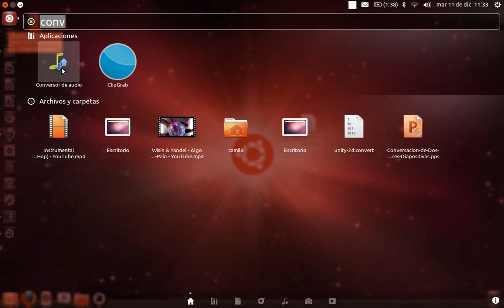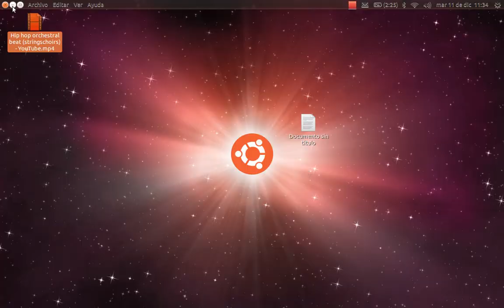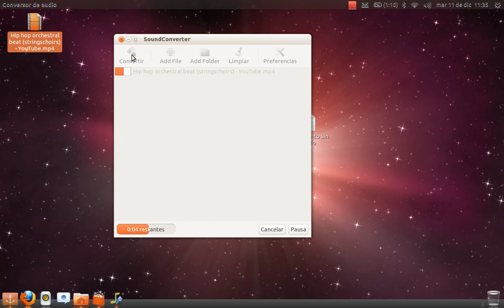Como Sacar O Quitar El Audio De Un Video Con Conversor De Audio En Linux Ubuntu 12.10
aqui les mostrare como sacarle el audio a un video con el programa que se llama conversor de audio